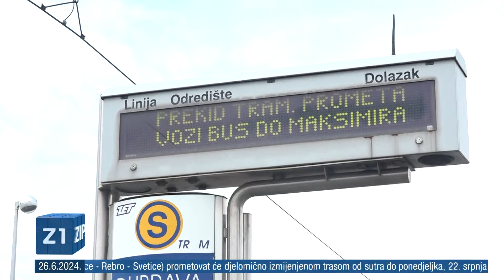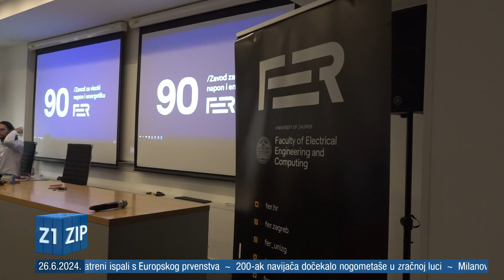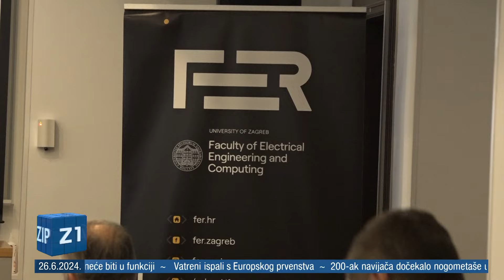ZIP 26.06.2024 Središnje vijesti Z1 Televizije